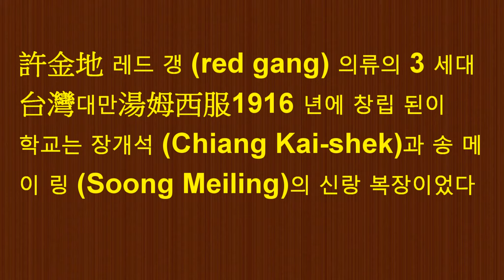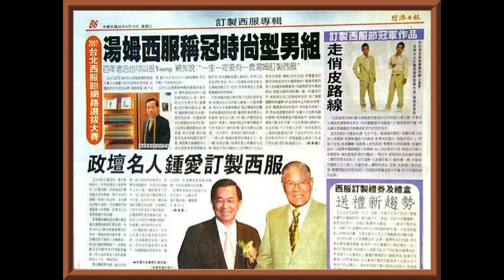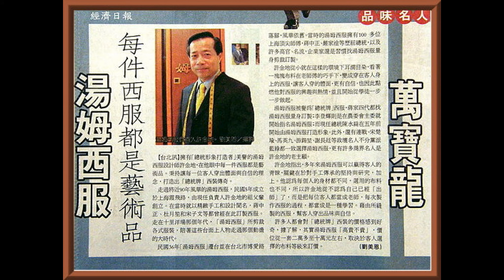湯姆西服★대만맨위수제양복달인유명샵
★台灣대만 원수 수제 양복 유명샵 추천-대통령 궁-北門-西門町-台北타이페이Kingsman주문을 받아서 만들어진한벌★湯姆西服★台灣대만 원수 수제 양복 유명샵 추천-대통령 궁-北門-西門町-台北타이페이Kingsman주문을 받아서 만들어진한벌★許金地 레드 갱 (red gang) 의류의 3 세대-台灣대만湯姆西服1916 년에 창립 된이 학교는 장개석 (Chiang Kai-shek)과 송 메이 링 (Song Meiling)의 신랑 복장이었다 -한 세기가 넘는 시간에 톰 카이 (Thiang Kai-shek), 치앙 쿠킹 (Chiang Ching-kuo), 리 탱우 (Lee Teng-hui), 첸 수이 비엔 (Chen Shui-bian), 마 잉주 (Ma Ying-jeou), 헤르메스, 헤르메스 -중국과 외국의 유명한 언론 보도 서두★영업 시간:10:00~21:00 Public holiday on the second/fourth Sunday of each month
주소:台北市中正區博愛路90號(가까워지다 대통령 궁/北門)
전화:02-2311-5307